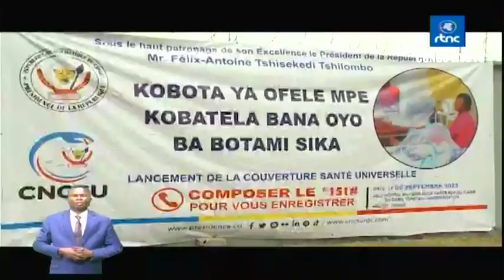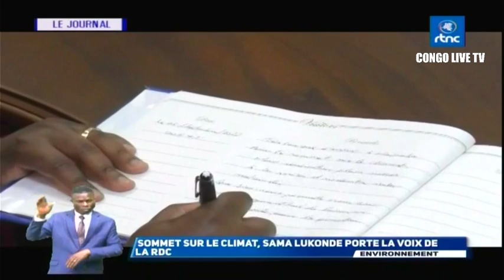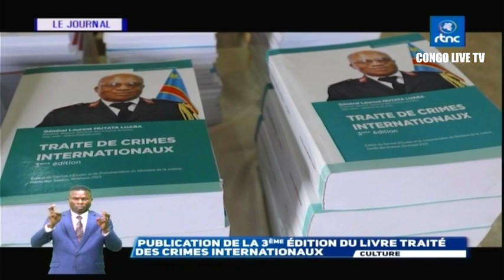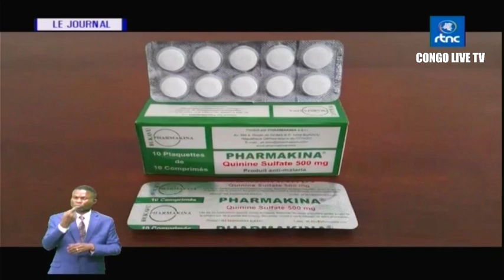🔴RDC : SUIVEZ LE GRAND JOURNAL DE CE MARDI LE 05.09.2023 RTNC EDITION 20H00